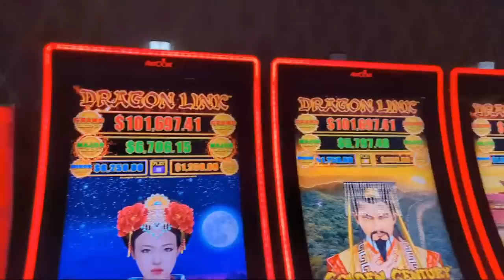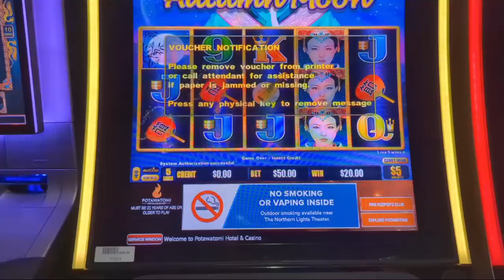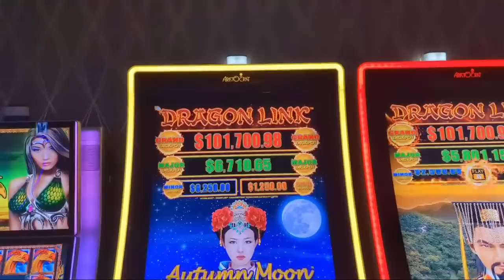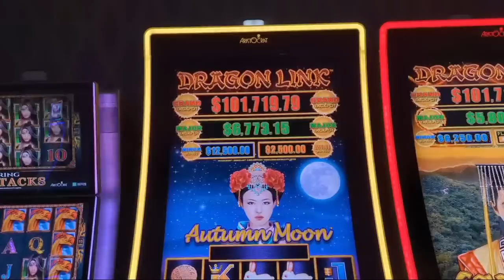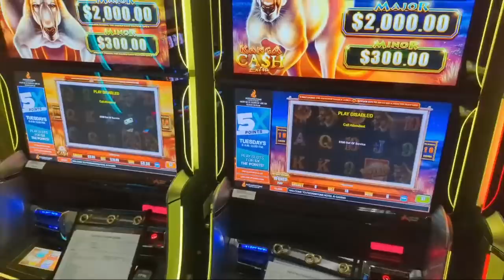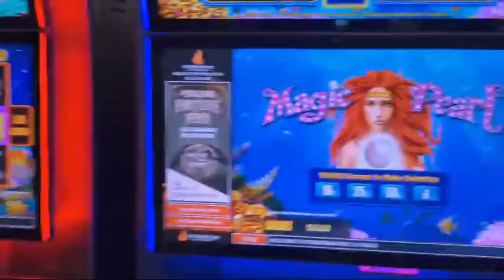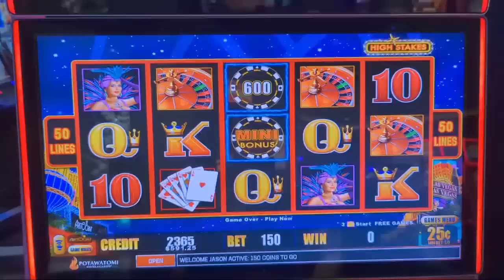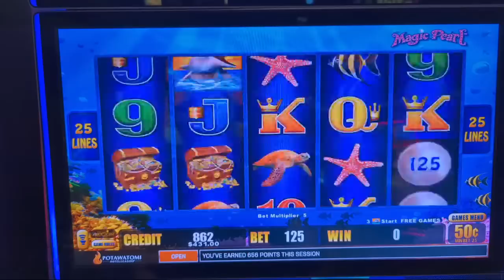🔴 LIVE! MASSIVE $125 BET JACKPOTS I LANDED THE BIG ONE! HIGH LIMIT BETS